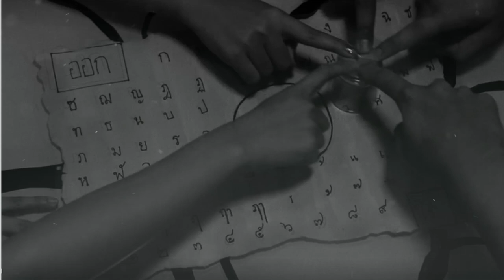ผีถ้วยแก้ว l เรื่องเล่า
ตำนานสยองขวัญผีถ้วยแก้ว
"...ตำนานของผีถ้วยแก้วตามหลักพระพุทธศาสนาในคำสอนตามคำภีร์ทางพระพุทธศาสนากล่าวว่า จิตของมนุษย์นั้นจะทำงานอยู่ตลอดเวลา ในเวลาที่เราคิดเรื่องใด ๆ ก็ตาม จะมีกระแสจิตกระจายออกมารอบ ๆ ซึ่งทำให้ผู้ที่ทำสมาธิจนสำเร็จฌาน สมาบัติ หรือได้สำเร็จวิชา "เจโตปริยญาณ" (หยั่งรู้วาระจิต) จะสามารถรับรู้กระแสความคิดของคนทุกคนได้ ..."